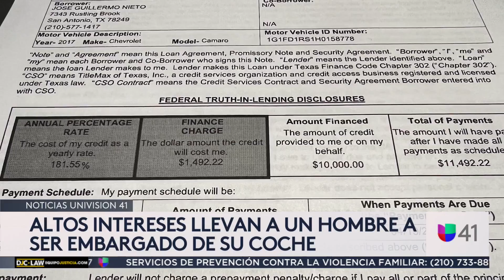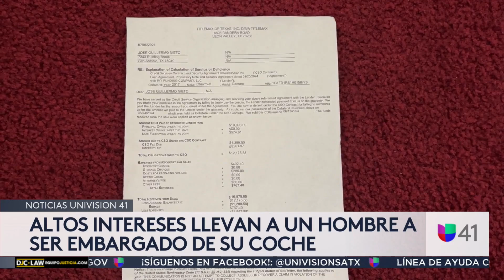Latino sufre estafa por una supuesta empresa de ayuda gubernamental y pierde su auto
José Guillermo Nieto, de 75 años y origen colombiano, cuenta que pidió un préstamo de $10,000 a una empresa. Durante el proceso, una segunda compañía, supuestamente, de ayuda gubernamental, le ofreció pagar la deuda por una cantidad menor a la que él accedió, pero resultó siendo una estafa. Dice que, tras no pagar una mensualidad, la primera empresa le quitó su vehículo, un Chevrolet Camaro 2017.

Univision 41 San Antonio es el espacio digital de noticias para que los residentes de la comunidad hispana en la entidad encuentren información útil que les ayude a vivir en los Estados Unidos.
Noticias relacionadas con el tiempo, la temperatura, olas de calor, tormentas de arena, granizadas, así como temas de migración, deportaciones, política, resultados de la lotería, economía, negocios, finanzas personales, educación, salud, crimen, tráfico y la guía local son algunos de los tópicos que el grupo de periodistas reportean para la audiencia local.